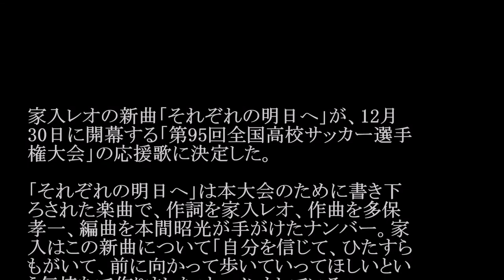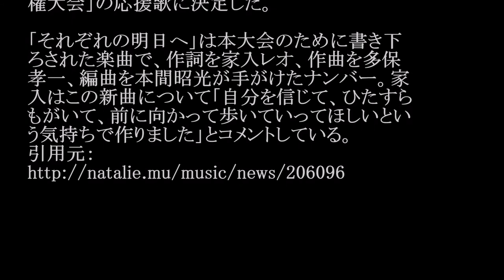家入レオ／それぞれの明日へ (「第95回全国高校サッカー選手権大会」応援歌)#02 JPnews禅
◆PV・MVはコチラから↓
160727－家入レオ -めざましライブ2016
◆pr
紹介の連鎖が永遠に続く　㊙人脈活用術

家入レオの新曲「それぞれの明日へ」が、12月
30日に開幕する「第95回全国高校サッカー選手
権大会」の応援歌に決定した。

「それぞれの明日へ」は本大会のために書き下
ろされた楽曲で、作詞を家入レオ、作曲を多保
孝一、編曲を本間昭光が手がけたナンバー。家
入はこの新曲について「自分を信じて、ひたすら
もがいて、前に向かって歩いていってほしいとい
う気持ちで作りました」とコメントしている。

・ Recommended

お勧め動画

公式
カラオケ
脊山麻理子
青木珠菜
加藤紗里
2016自衛隊観閲式
石井てる美
宇都宮爆発
栗原敏勝
ジャイロボール
しゃべる猫
ワイドナショー
宇野昌磨
平幹二朗
リプレー検証
福田典子
真田丸
菊花賞
徳井義実のチャックおろさせて
ラジオ体操第一